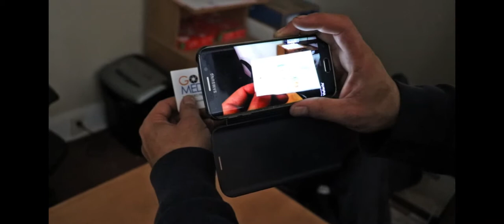Augmented reality in branding and marketing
Here we enhanced a regular business card with augmented reality.